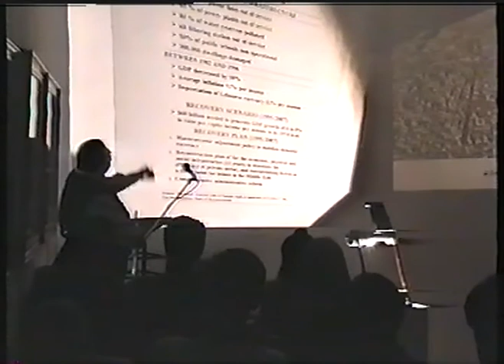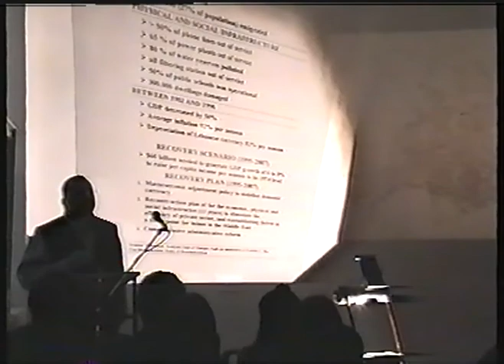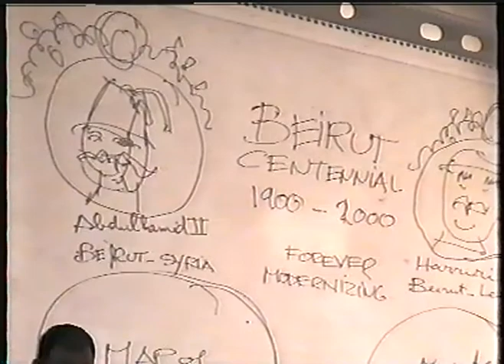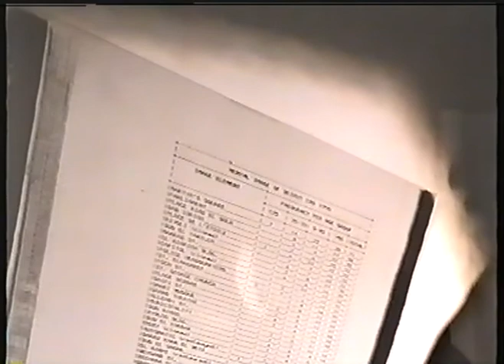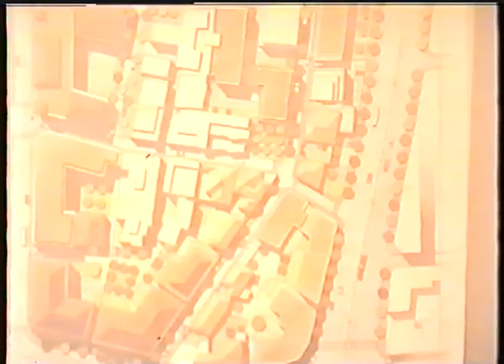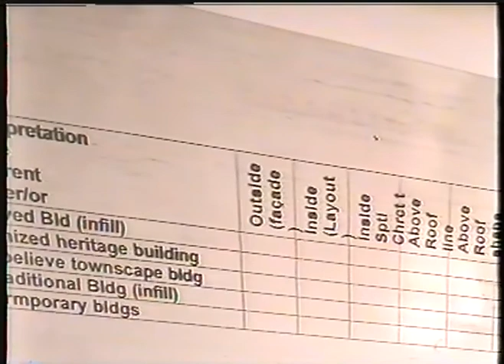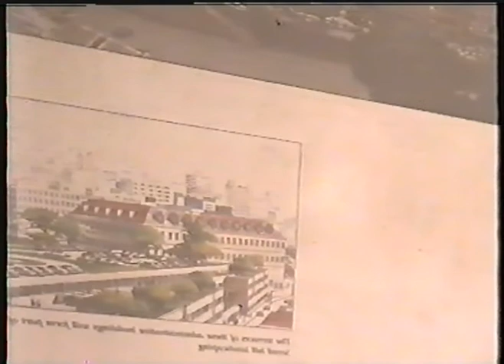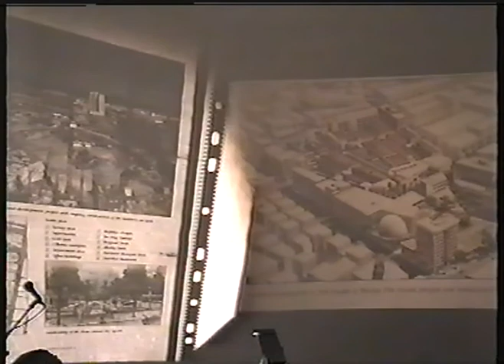2000: Talk: The reconstruction of Lebanon by Lebanese architect Robert Saliba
لقاء
 اعادة إعمار لبنان
المعماري اللبناني روبيرت صليبا
الأربعاء 19 نيسان/ أبريل 2000

Talk
The reconstruction of Lebanon
Lebanese architect Robert Saliba